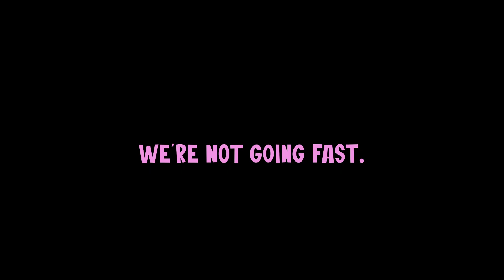Ep 077: Family Business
This Week On The WhiskeySourHour.. It's back To Business.. But Not Without A Few Hiccups!

Powered by The Martyr Media